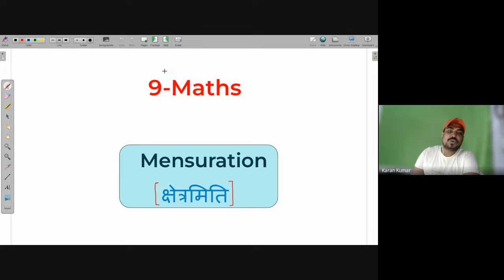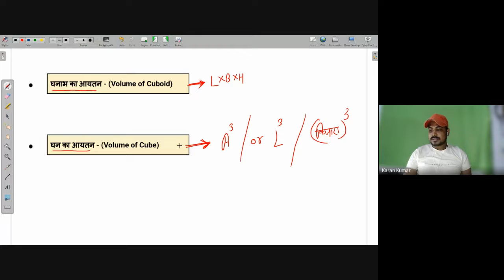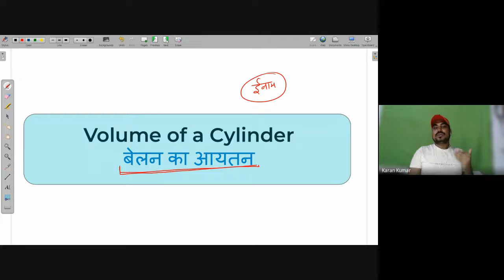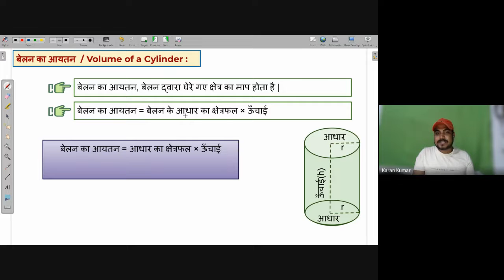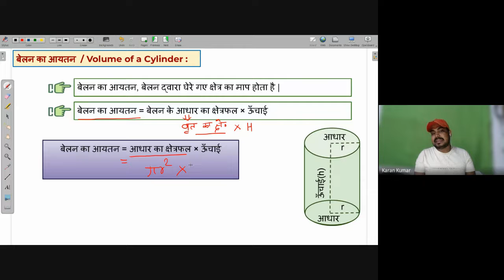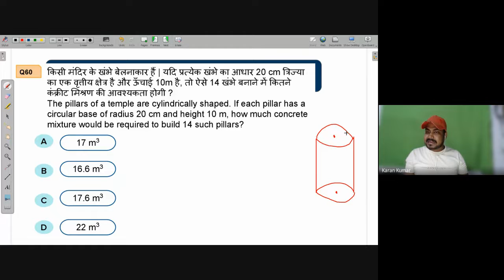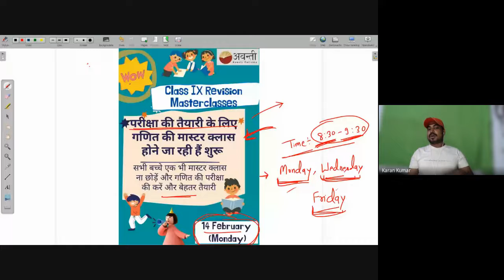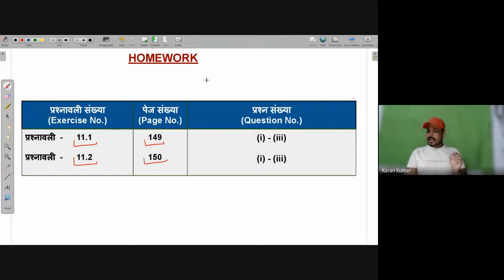Volume of Cylinder | Free Math Live Class Avanti | 11th Feb. 2022